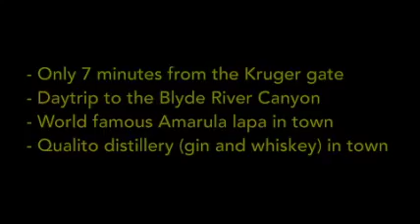Issabella Schurings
South Africa